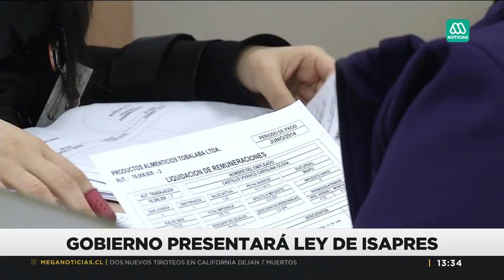Ley de Isapres: Ministra Vallejo anuncia proyecto para proteger a los usuarios ante la crisis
Camila Vallejo, ministra de la Secretaría General de Gobierno, se refirió a la crisis que sufren las isapres luego del fallo emitido por la Corte Suprema, que llamó a las aseguradoras a respetar la nueva tabla de factores de todos los afiliados.